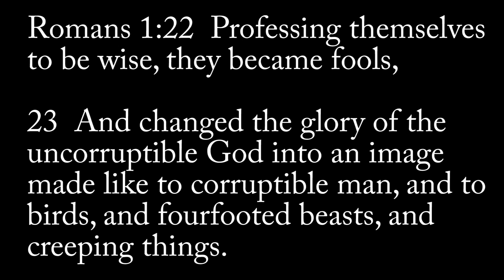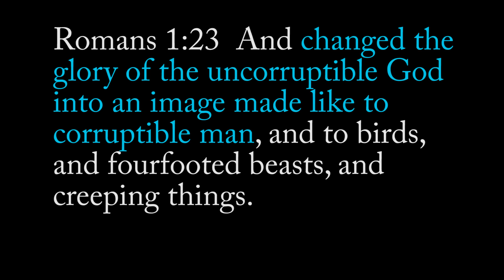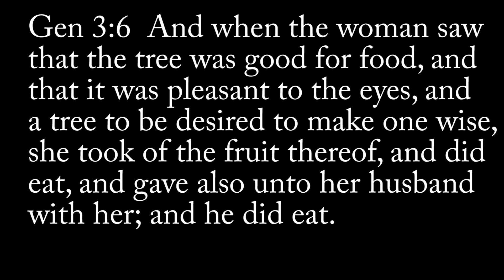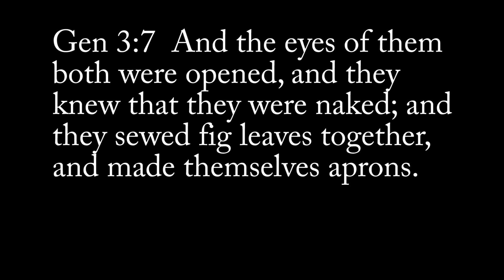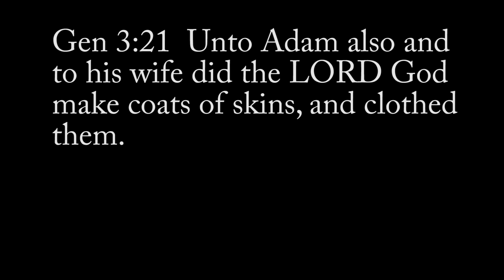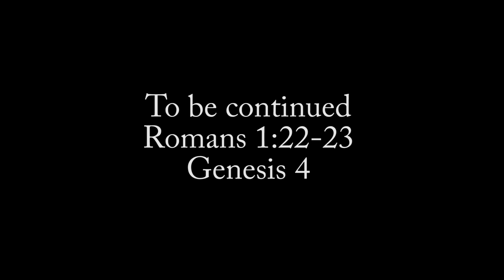Romans 1:22-23 Genesis 3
Discussion of Romans 1:22-23 with foundation teaching in Genesis 3